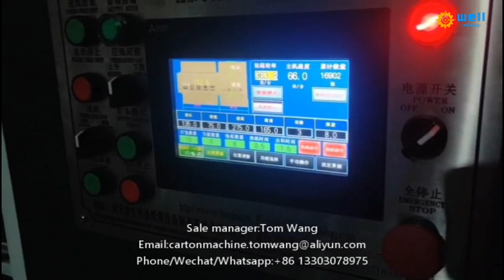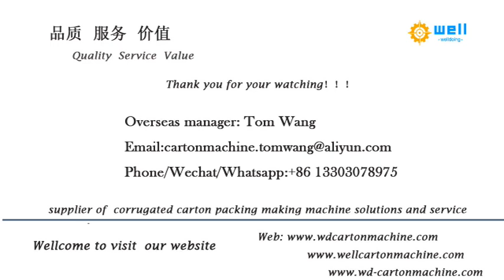automatic carton stitching for small carton box